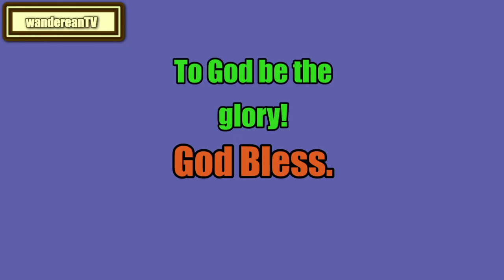Chapter 8 - LITTLE WOMEN ||| Louisa May Alcott